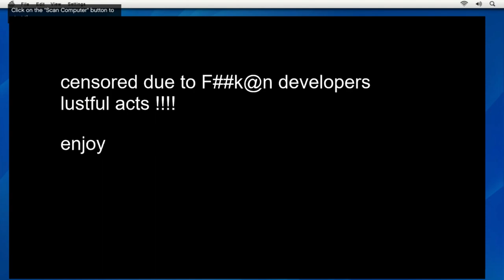GTAV WALKTHROUGH | part8 | Friend Request | Full gameplay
today we are going to some odd jobs for Lester so that he can f@@k people and we are his hands which he is using to scratch even his A## with since he is our colleague we cant say no to him and we have to do as he say because we also need his help stay tuned and dont miss any spicy detail

GTA -V
From Wikipedia, the free encyclopedia

SETTING